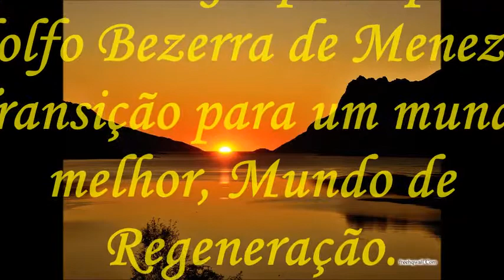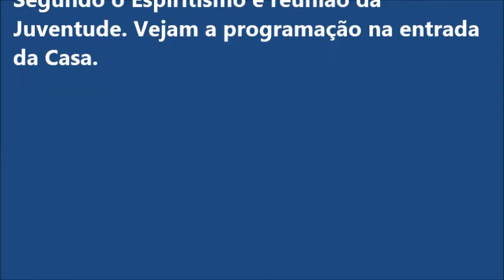Se você devia, era morto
Reunião pública espiritual do Geabem - Grupo Espírita Adolfo Bezerra de Menezes dia 16/06/2013, cujo tem foi Transição para um mundo melhor - Mundo de Regeneração -. Expositor: Osmar Casagrande. Dirigente: Marilza